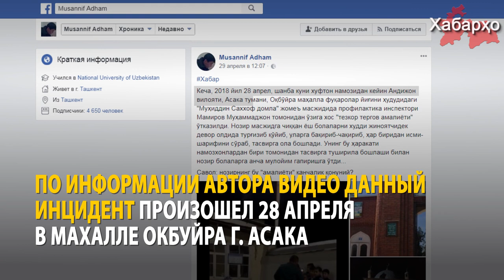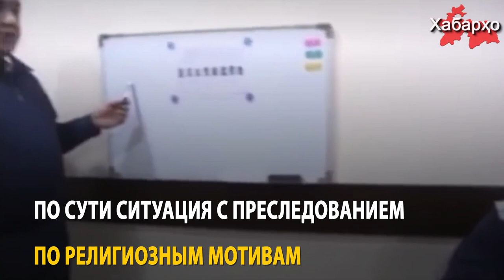Узбекский милиционер задержал детей на входе в мечеть